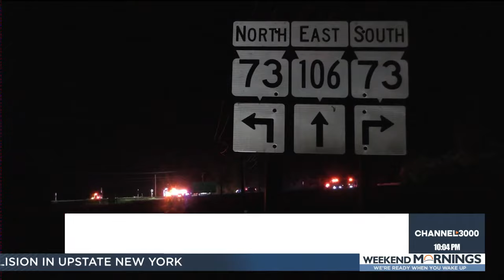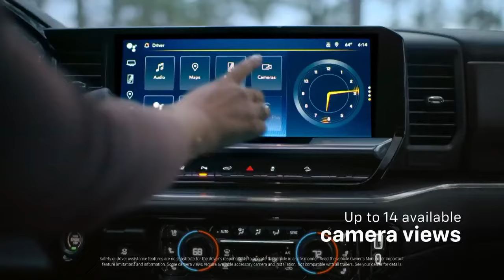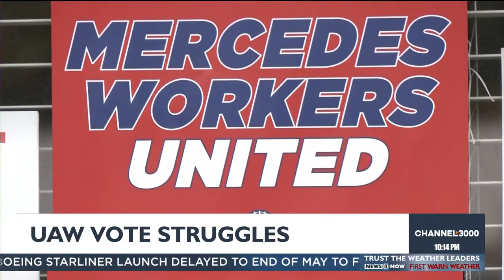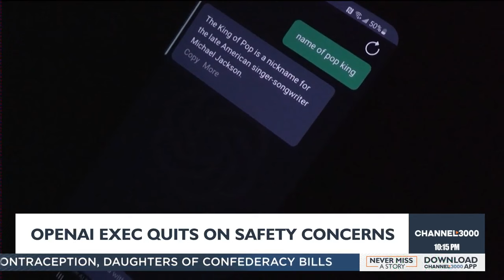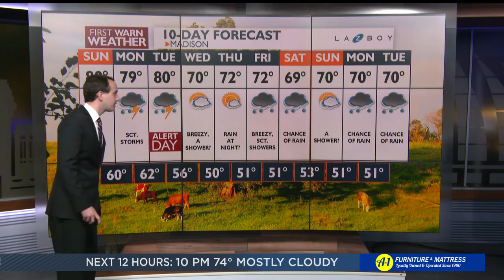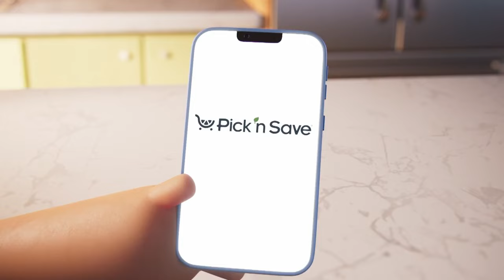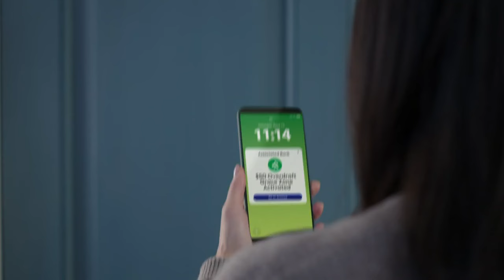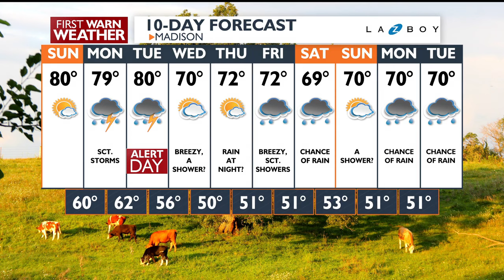News 3 Now at 10: May 19, 2024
Get your Saturday evening news update from WISC-TV News 3 Now and Channel3000.com in Madison, Wisconsin.